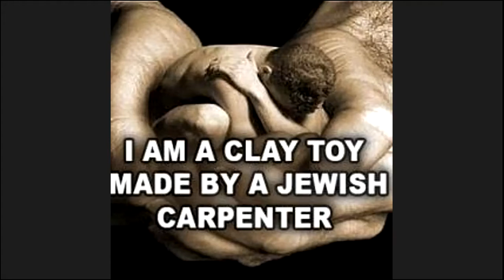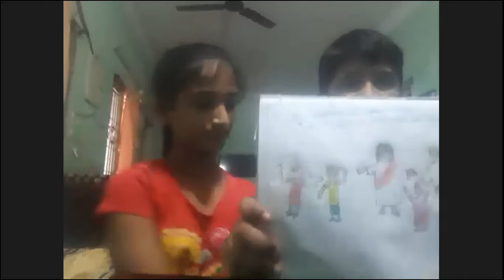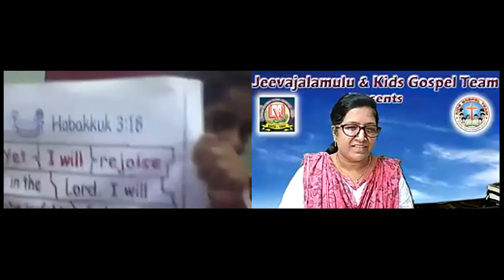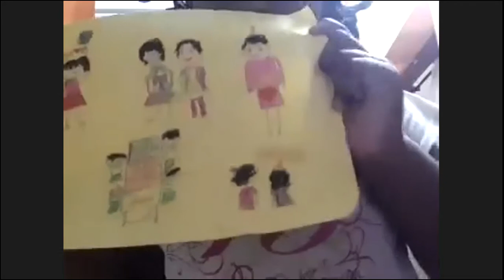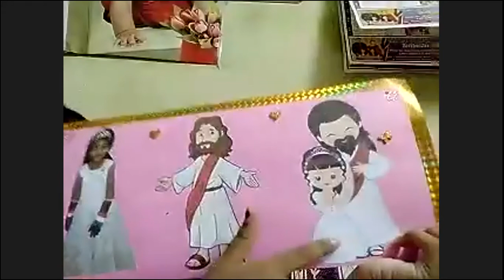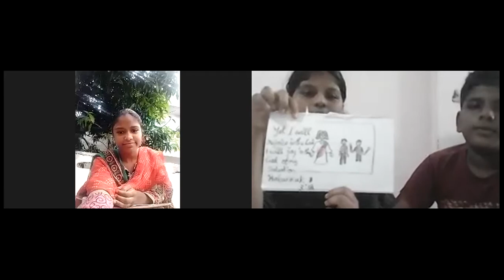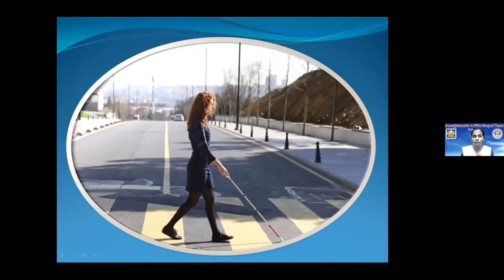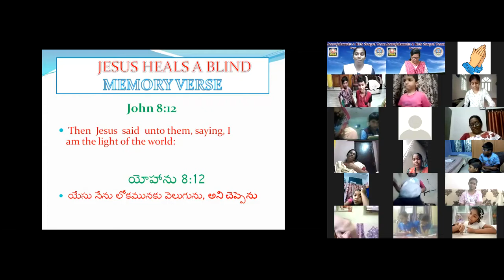LW & KGT CHILDREN CLUB ~ 20 OCT 2020 ~ DAY# 198 ~ JESUS HEALED BLIND MAN ~ LESSON BY MINNY